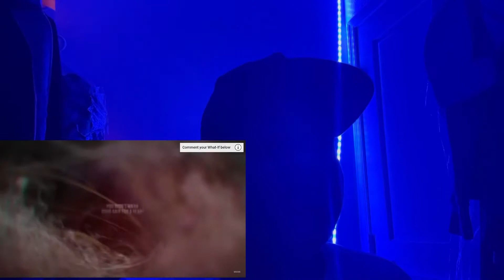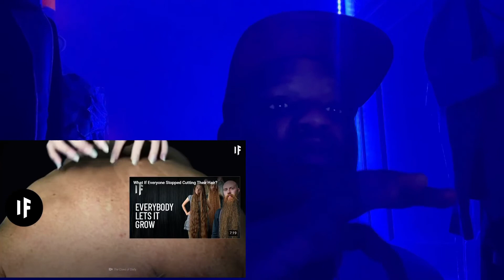What If You Didn’t Wash Your Hair for a Year | reaction